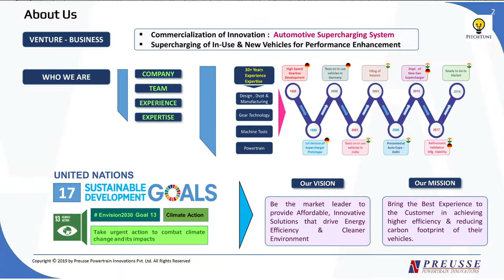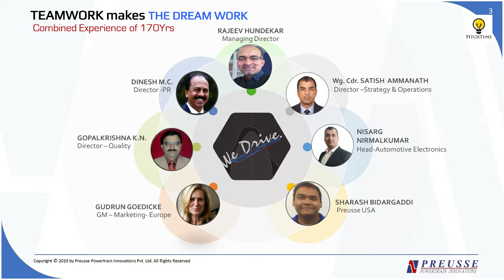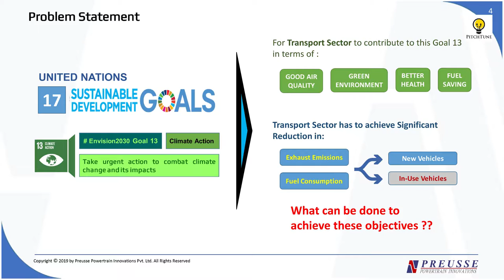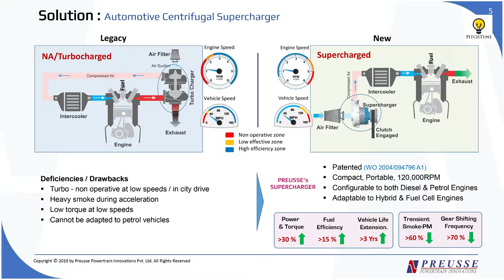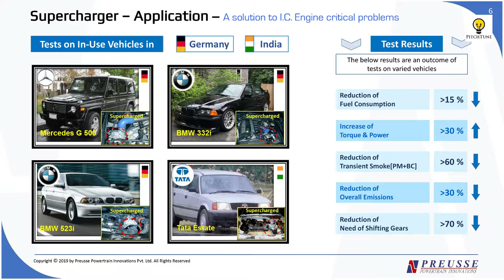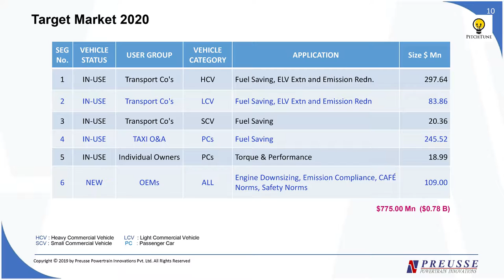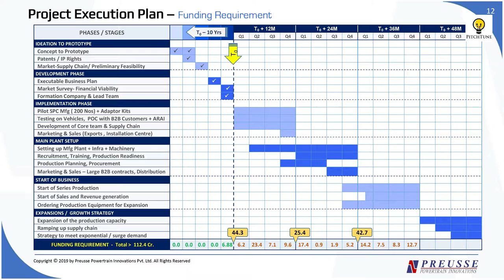Pitch Tune - October 2019 - Presenter - 4 - Preusse